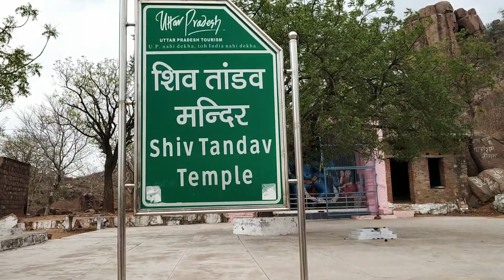Shiv Tandav Mandir, Madan Sagar Lake, Mahoba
Channel, Like ❤ & Comment 💬 & Share.

A Magical Journey Through Space by Leonell Cassio

Equipment-
Action Camera- Gopro Hero 7 Black
Second Action Camera- Eken H9
Selfi Stick- yunteng selfie stick